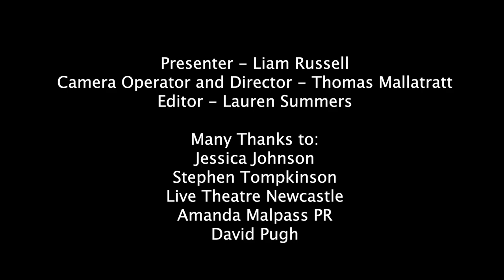Educating Rita Interview| Stephen Tompkinson & Jessica Johnson | Insight Interview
Filmed at the beautiful courtyard at the  Live Theatre in Newcastle. We have an EXCLUSIVE interview with Stephen Tompkinson and Jessica Johnson about their latest roles in Educating Rita. They were using the Live Theatre as rehearsal space before they take the play down to Cornwall. We filmed this interview with all social distancing measures in place.